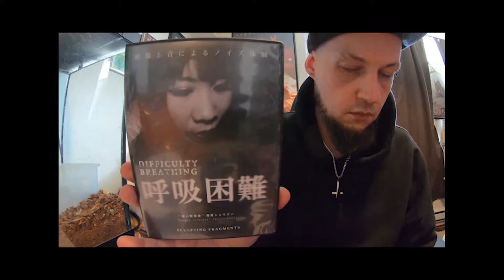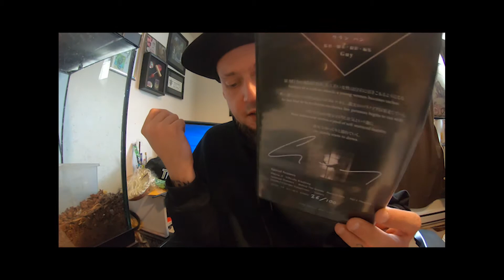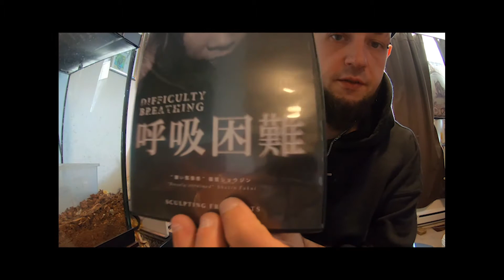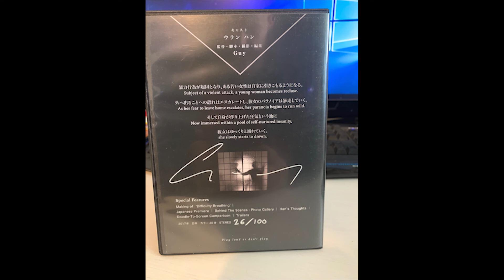Difficulty Breathing Review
Taking at look at Guy's short movie Difficulty Breathing (NOT A BDSM MOVIE!).  From the creator of The Rope Maiden comes this awesome look into the mental decay of a woman.